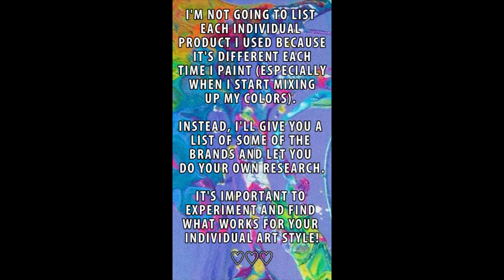Fluid Painting - EPIPHANY - Vibrant, Energetic & Joyful Abstract Pour - Peace House Art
All art is for sale unless otherwise specified, see links above for sale information. International shipping welcome!